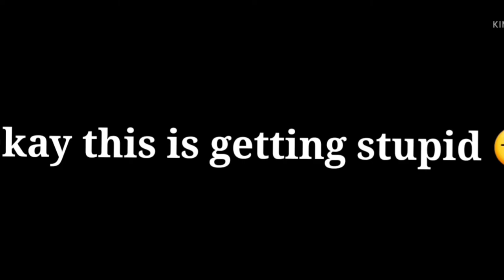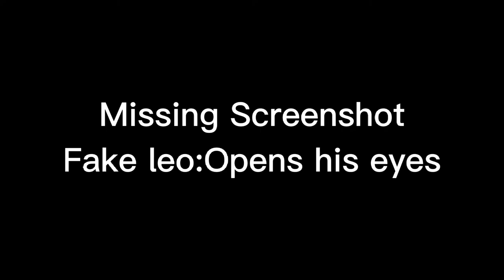Aftons Meet Fake Aftons||It took me 3 days 🥲||Ft. Aftons||I-||•Cúrrent-Leø•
IT TOOK ME 3 DAYS :_)